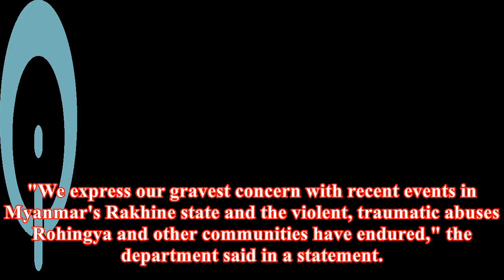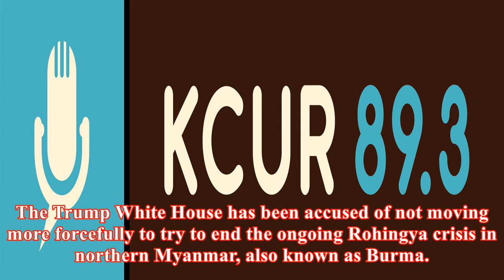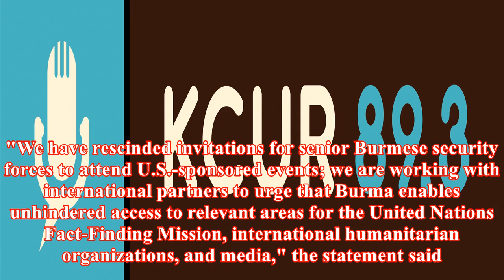Amid rohingya crisis, white house mulls sanctions on myanmar's military